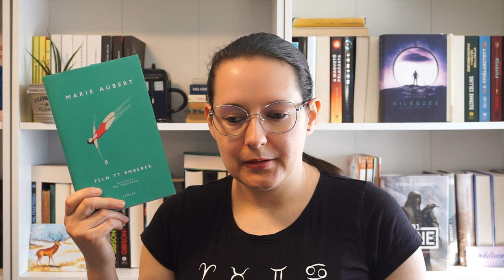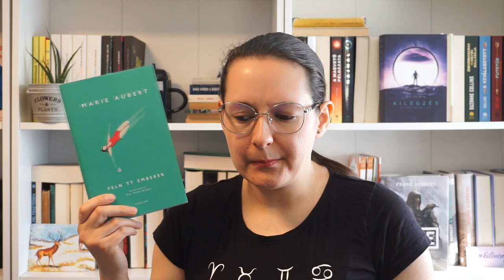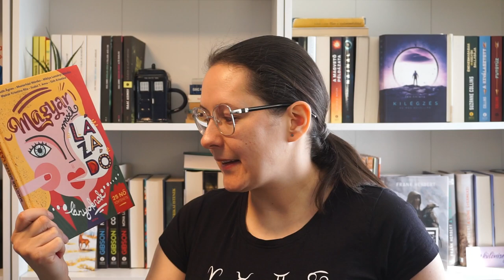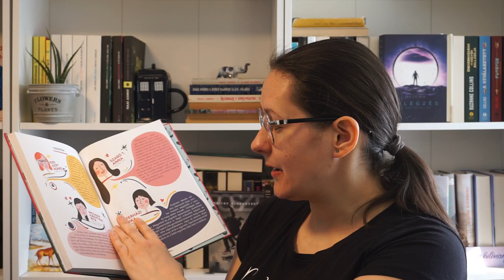Ezeket olvastam januárban | Ülj le mellém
Finoman fogalmazva is elkezdtem az évet. Sokat olvastam, jókat olvastam, de azért becsúszott egy-két kevésbé nekem tetsző könyv is.

00:00 Beköszönés és intro
01:24 Fekete István: Téli berek
03:16 Matthew McConaughey: Zöldlámpa
05:59 Michelle Obama: Így lettem
08:30 Jón Kalman Stefánsson: Csillagok sercegése
11:26 Jón Kalman Stefánsson: Menny és pokol
14:09 Kazuo Ishiguro: Klara and the Sun
15:47 Marie Aubert: Felnőtt emberek
18:33 Philip K. Dick: Kamu Rt.
22:20 Szlukovényi Katalin (szerk.): Magyar mesék lázadó lányoknak
26:07 Zárszó és outro